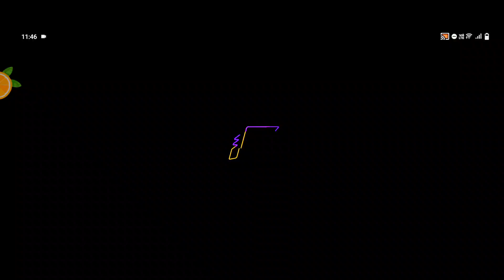FREE FIRE NEW EVENT| TODAY FREE FIRE EVENT | DIWALI NEW UPDATE EVENT|freefiremax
Editing App :~ Cap Cut  &YouCut-Video & Secure VPN &..

Device:- Vivo v29 e
Country:- INDIA

status video
new status
whatsApp status
free fire breakup status
SG jcm
free fire shorts
Ff sad
status
Ff sad sad
Ff